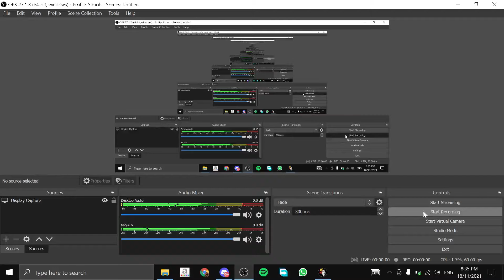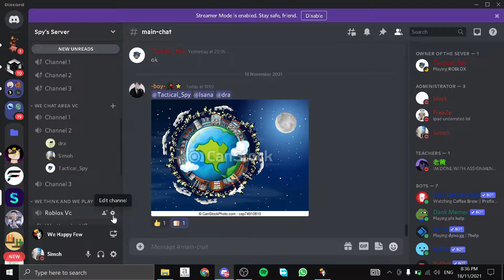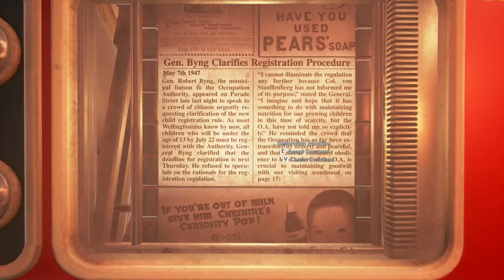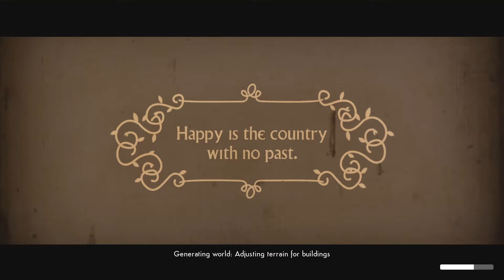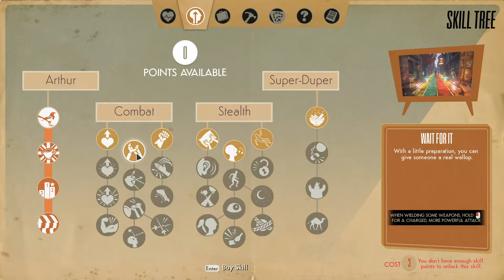We Happy Few walkthrough gameplay PT.1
If you guys wanna hear me commentate while playing do tell me as I will improve on my mic quality in the videos